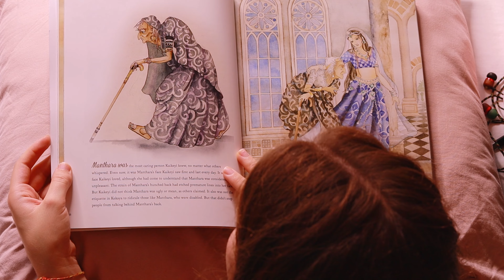What I Am Learning From Leading a Spiritual Life - The Key To Healing From Our Limiting Beliefs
Every moment has potential to be taken as an opportunity to evolve in the direction we want to. With intention, prayer and flowing with God's will, even a simple situation can become an opportunity for spiritual growth and healing.
A visit to my family reminded me that the key to healing from our limiting beliefs are right there, at the root of our early family life.
Here is what I am learning from leading a spiritual life.

😊 Hope you find content here to soothe and inspire your soul.❤

Nectar of Instruction PDF (Simple Living & sense control for the Soul's benefit)
Teachings of Lord Caitanya by Srila Prabhupada (Purpose of Krishna Consciousness/Love as the ultimate goal)

PLEASE SHARE! It helps a lot !

🙏 Healing and Spirituality 🙏